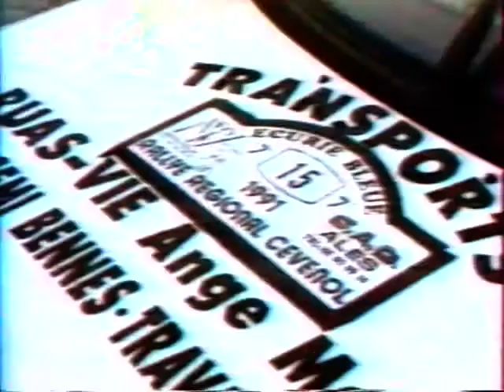Rallye Cévénol 1991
APV REPORTAGE